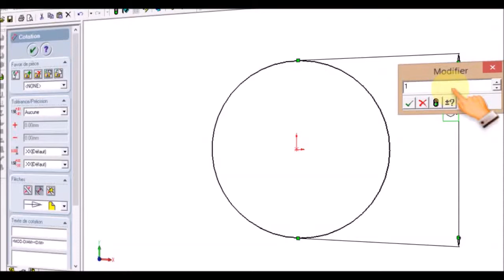SolidWorks 2003 : créer une extrusion